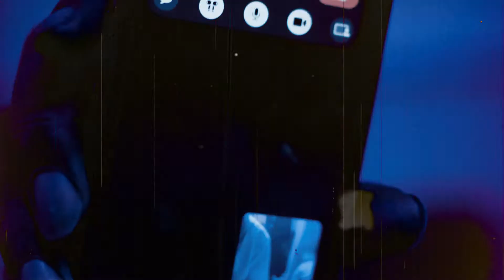NSC Gwopp - Ed Reed (Official Music Video)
The official music video of NSC Gwopp "Ed Reed" produced by Dooder & shot by CT Films.